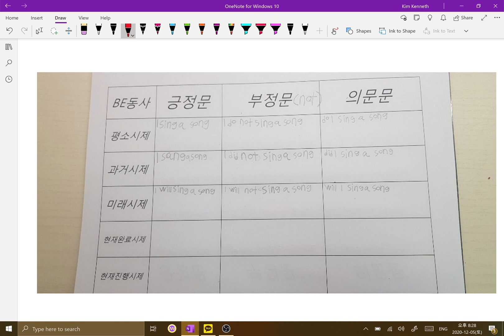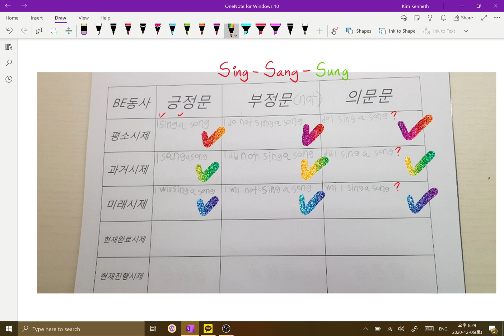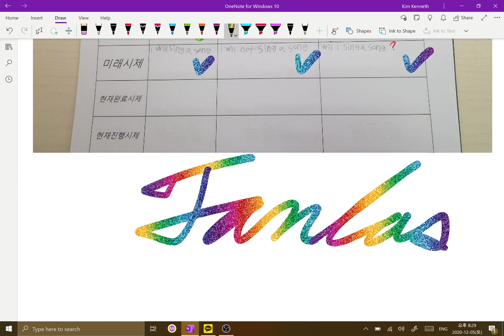2020 12 05 GE